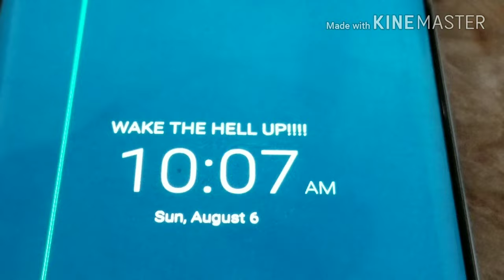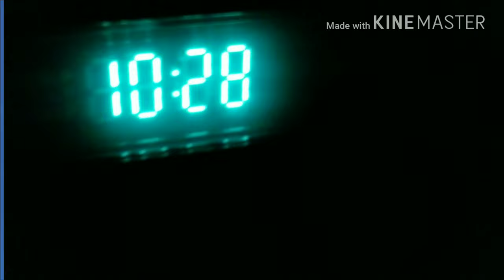When you miss your alarm clock!